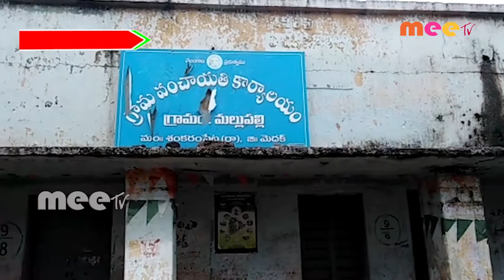వర్షానికి ఇల్లు కూలి తృటిలో తప్పిన ప్రమాదం //17.08.2020// MEETV NEWS//